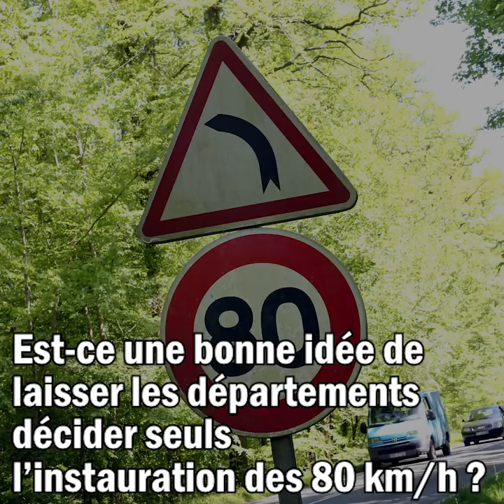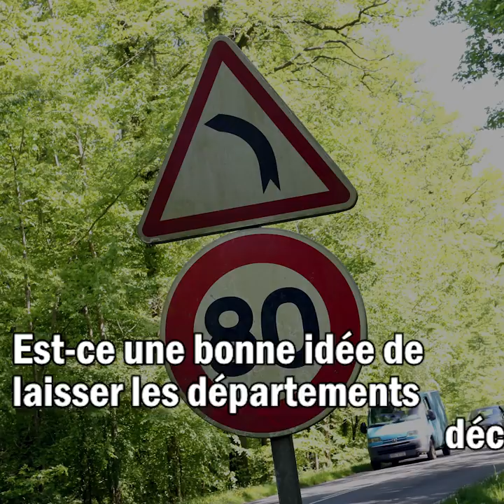80 km/h : doit-on laisser les départements décider ?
Emmanuel Macron rencontre ce jeudi 21 février les présidents des Conseils départementaux à l’occasion du grand débat. Le but est de discuter, entre autres, de la réforme des 80km/h, tant décriée par l’opinion. Faut-il déléguer la décision aux départements ? Nous avons posé la question à deux spécialistes : Me Jehanne Collard, avocate spécialisée dans le droit des victimes et Jean-Luc Michaud, président du Comité Indépendant d’Évaluation des 80km/h.